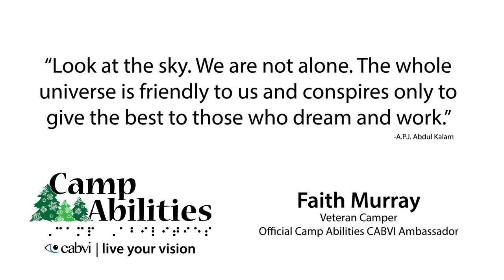Camp Abilities CABVI Winter 2019 | Camp Huntington | Raquette Lake, New York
Our winter Camp Abilities program took place this past weekend in Raquette Lake at SUNY Cortland's Camp Huntington. Although it was cold and windy, the kids toughed it out and made some amazing memories! All of the kids laughed, loved, and wanted to stay at Camp Huntington for another weekend!

Since some of the activities were cancelled because of the weather, we made sure to fill the time with activities, nap time, or something the entire group could do together! Even though this takes months of preparation and planning, it is worth it to see the smile and joy on the kid's faces as they interact with one another and experience all the fun activities.

A big thanks to SUNY Cortland for hosting another amazing weekend at their Raquette Lake camp, McCauley Mountain Ski Area for teaching our kids how to snowshoe and downhill ski, Hamilton College for bringing us into their ice rink and allowing their women and men's ice hockey teams to volunteer their time to help the kids skate, Tim Davis and his grandson for volunteering their time and driving three hours to help us ice fish, Nature Dave for all the life lessons on how to survive in the wild, to the volunteers, and to our staff for working countless hours to make sure these kids have the best winter camp ever!